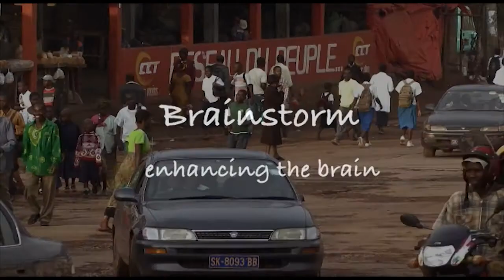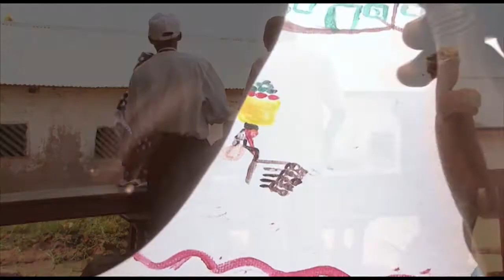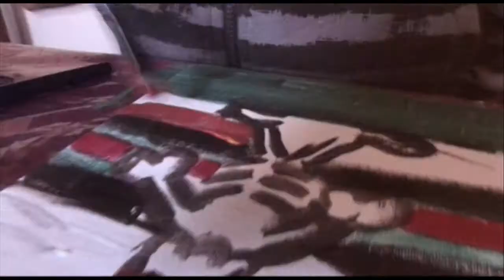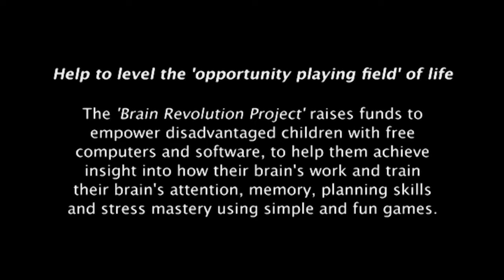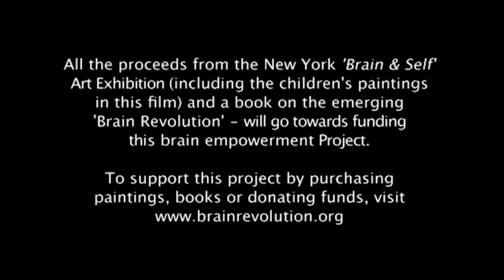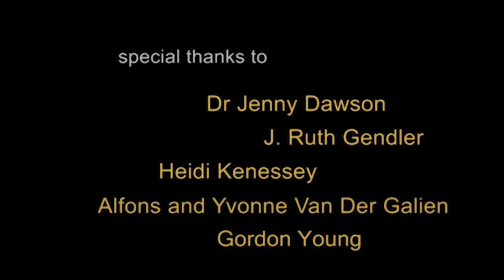BrainStorm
"Help to level the opportunity playing field of life"
The Brain Revolution Project empowers children with brain insights into how their brains work and how to train their brain's attention, memory, planning skills and stress mastery using simple and fun games. The Brain Storm team consists of Pat Fiske, Evian Gordon, Steen Rees, Mal Green, Randy Wieman, Heidi Kenessey (Dec).